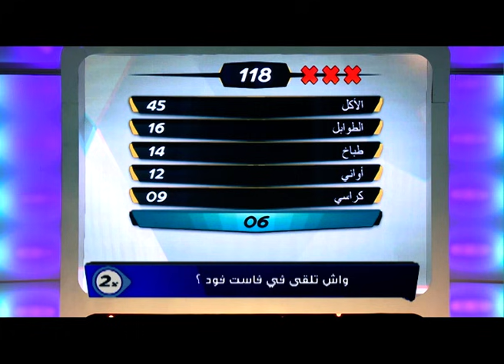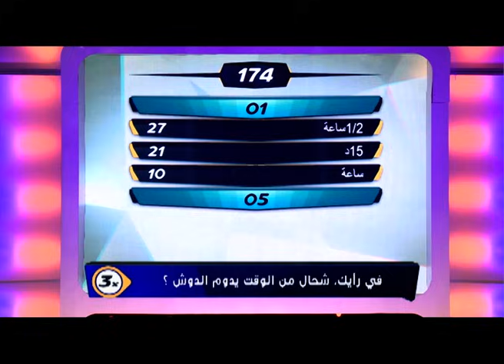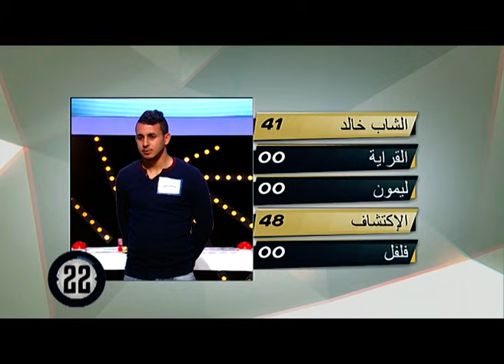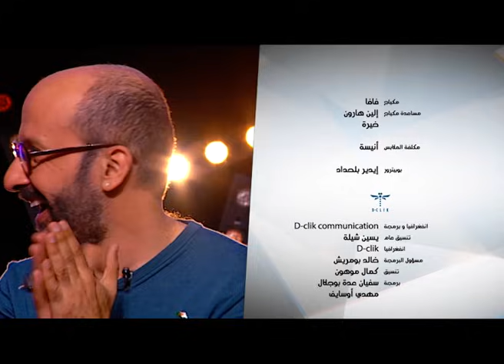Familetna - S2- EM 183 - سرقوة Sergoua VS محارب mehareb